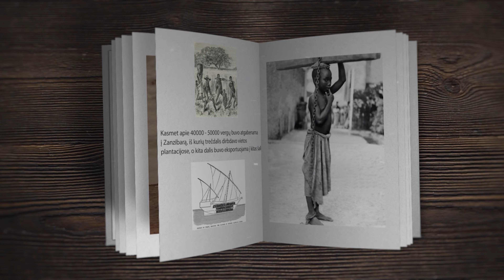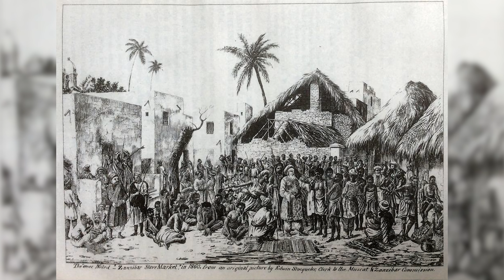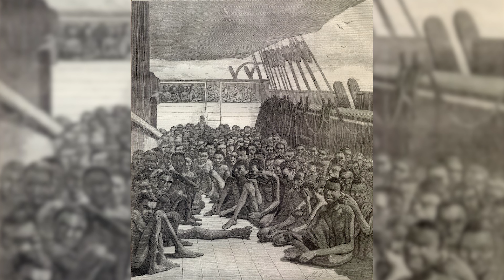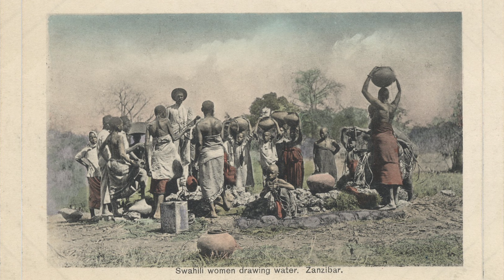Zanzibaras. Istorija. Smėlio baltumas. Jūros bjaurybės. Vietinių vargas